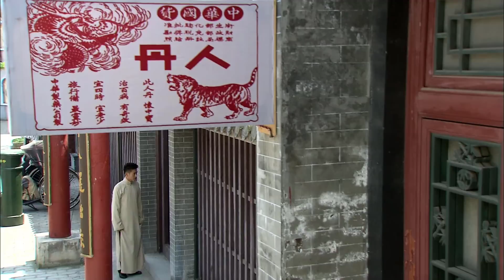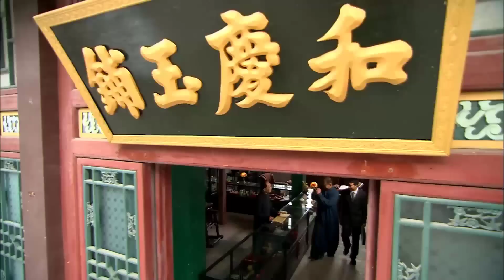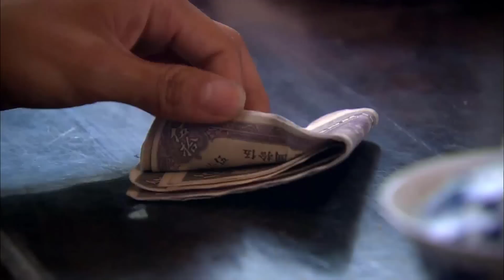Phim Ngôn Tình Dân Quốc Cực Hay | MỸ NHÂN KHUYNH THÀNH - Tập 28 | Dương Mịch - Phù Đại Long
✤Đạo diễn:  Phan Văn Kiệt
✤Diễn viên: Dương Mịch, Phù Đại Khang, Châu Kiệt
✤Nội Dung: MỸ NHÂN KHUYNH THÀNH (TÂN KINH THÀNH TỨ THIẾU) kể về câu chuyện của 4 người anh em trai bị chia cách từ nhỏ và sau này nhận ra nhau bởi mặt dây chuyền ngọc bích của họ do cha mẹ đưa. Cuối triều đại của nhà Thanh ,vị quan Đồng Thiện trong 1 lần trờ về thủ đô Bắc Kinh đã gặp phải bọn cướp và bị thất lạc 3 người con trai của mình, ngoại trừ người con trai út Đồng Ngọc Quan. Người anh cả được 1 thủ lĩnh băng cướp nuôi nấng. Người anh thứ 3 đổi tên thành Thiết Đản sống từ nhỏ ở Bách Hoa Lâu. Trong khi đó người anh trai thứ 2 đổi tên thành Đỗ Lập Hàn và trở thành 1 học giả, anh tình cờ gặp Bạch Tuyết và 2 người yêu nhau ngay từ giây phút đầu tiên. Bạch Tuyết là 1 ca sĩ và phục vụ các quan chức cấp cao ở Bách Hoa Lâu. Bạch Tuyết cũng sống từ nhỏ và lớn lên cùng Thiết Đản ở Bách Hoa Lâu. Bạch Tuyết đã hiểu lầm Đồng Thiện đã giết hại cả gia đình cô. Thiết Đản đem lòng yêu Bạch Tuyết, anh rất yêu cô nhưng mà cô chỉ xem anh như anh trai mình. Ban đầu Bạch Tuyết yêu Đỗ Lập Hàn nhưng mà sau này cô nhận ra rằng người cô yêu chính là Thiết Đản